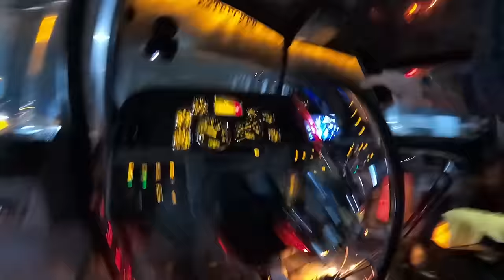Realistic Truck Driver Routine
Aquí puedes encontrar el calentador de la comida portatil .
Amazon Favorites/ Favoritos de Amazon .